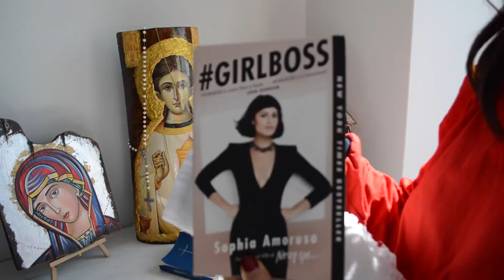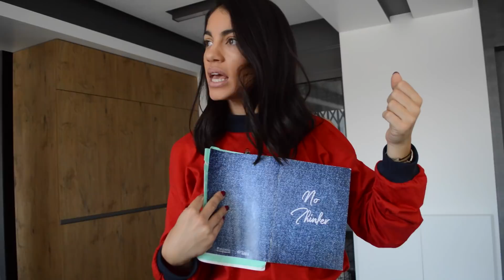House Tour 🏡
S N A P C H A T : No_Thninkin

*Top